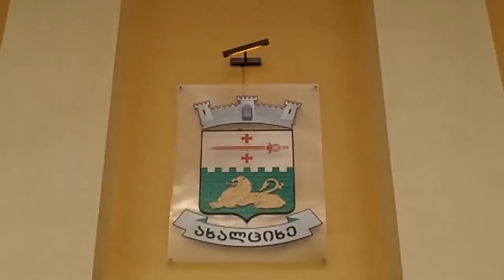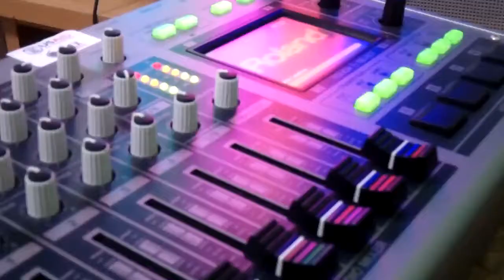ანონსი: რა ხარვეზები ახლავს "სოფლის მხარდაჭერის პროგრამას" ახალციხეში [Video]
როგორ განხორციელდა "სოფლის მხარდაჭერის" პროგრამა ახალციხის მუნიციპალიტეტში. სად და რატომ ვერ დასრულდა პროექტით გათვალისწინებული სამუშაოები. სოფელი, სადაც პროგრამის განხორციელება ჯერ არც კი დაწყებულა და სოფელი, სადაც გამოვლენილი პრიორიტეტით ყველა უკმაყოფილოა.